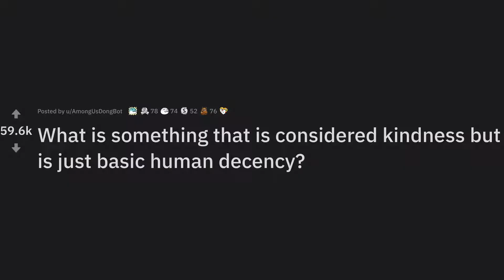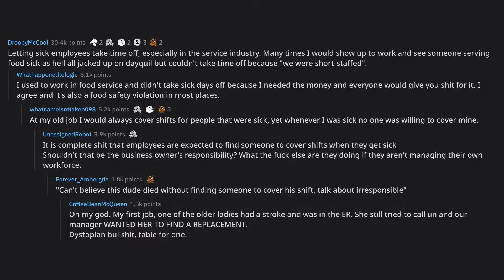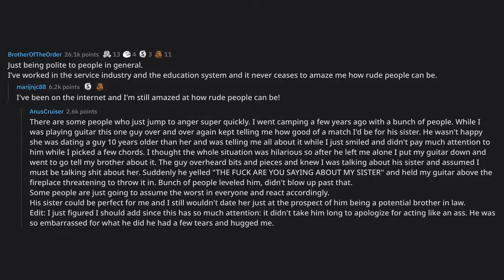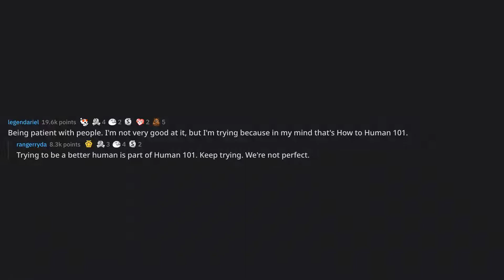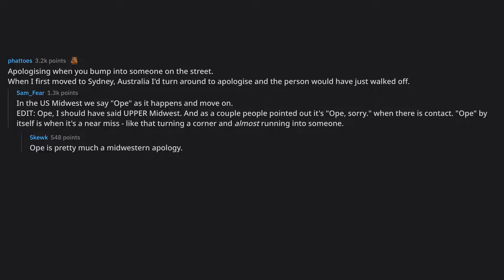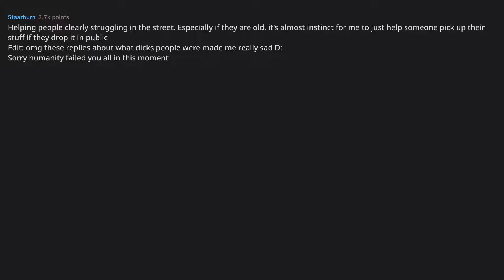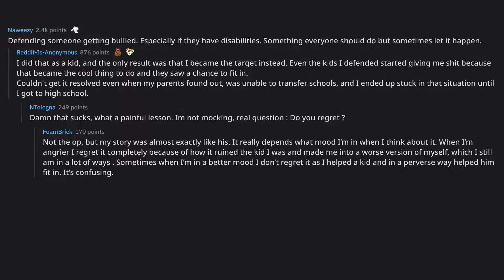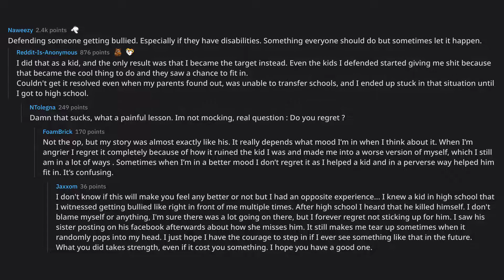What is something that is considered kindness but is just basic ... (r/AskReddit Top Posts)